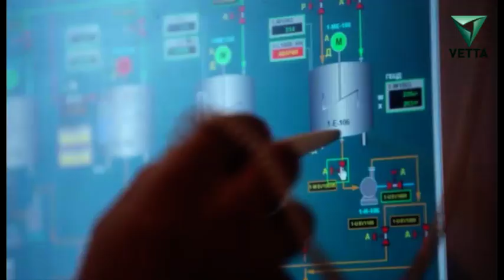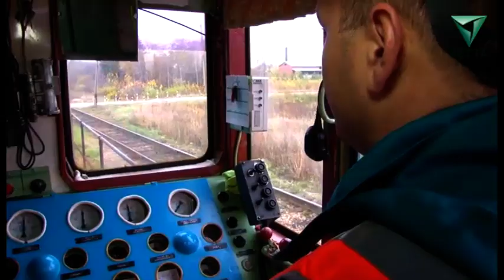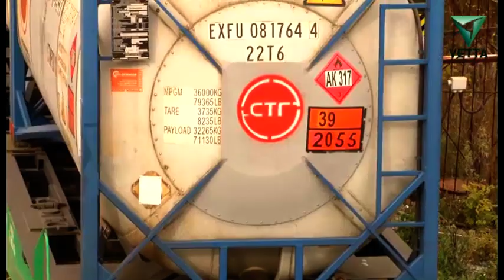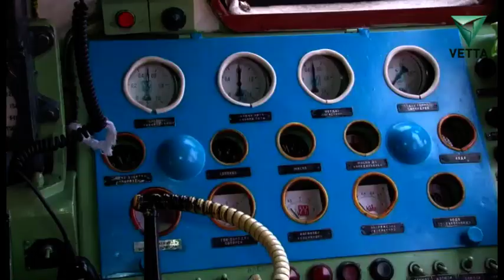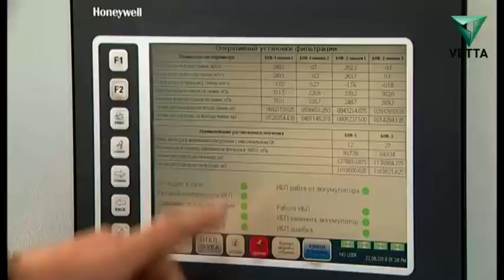Профессионалы: Машинист тепловоза